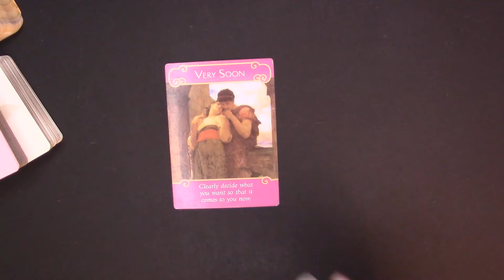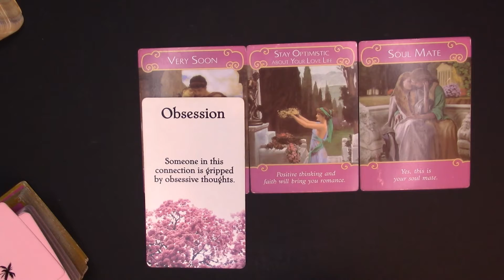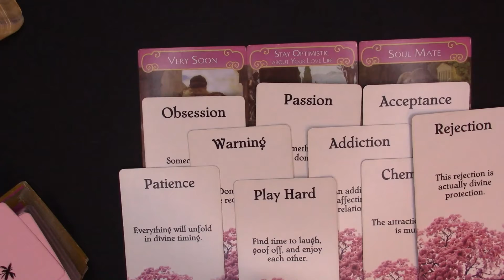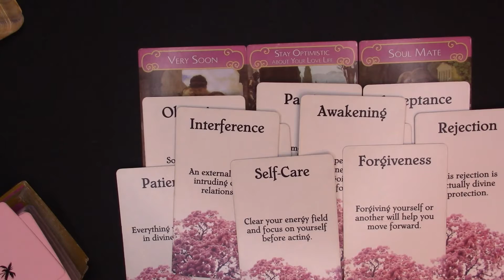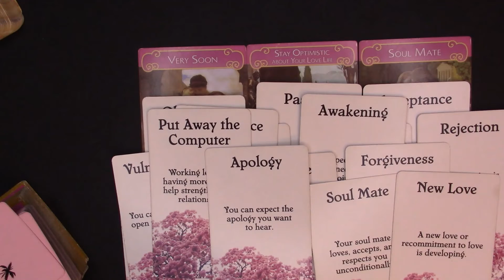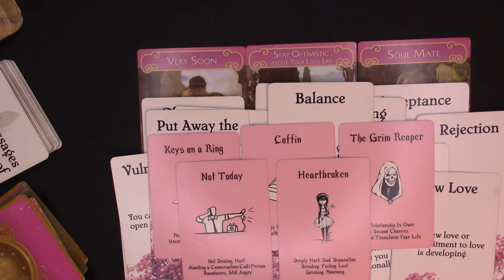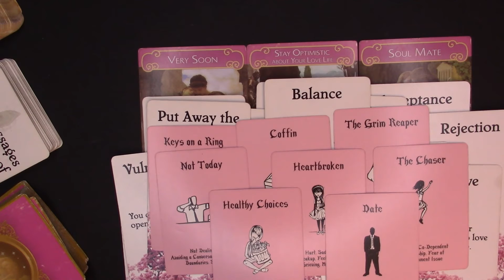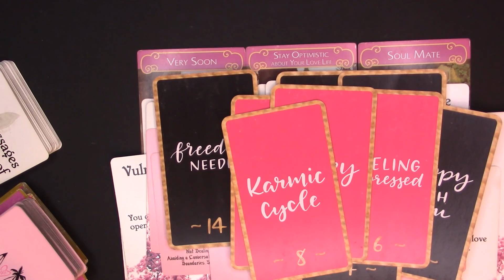♈ ARIES - Time To Be Real With Yourself | Timeless Tarot Reading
1. MINI LOVE READING $44.44
2. FULL LOVE READING $90
3. SELF-DISCOVERY READING $65
4. SIP THE TEA ORACLE READING $22.22

2. INDICATE which reading you want
3. RECEIVE an auto message
4. DO NOT PAY until Sage emails you back

My placements:
Virgo Sun
Cancer Rising
Capricorn Moon
Virgo Mercury
Libra Venus

sagetheintuitive

Sage 😘